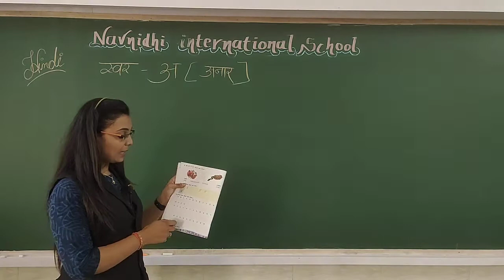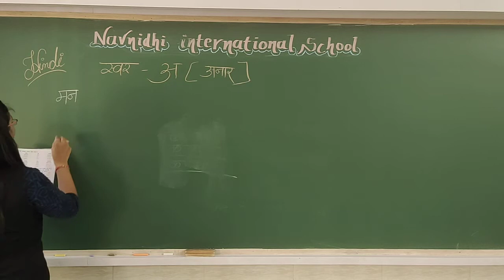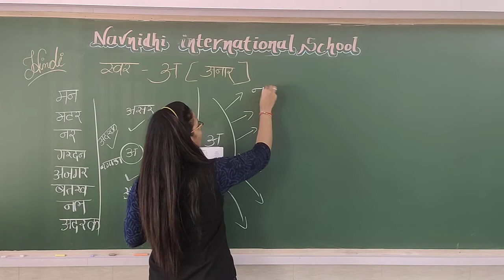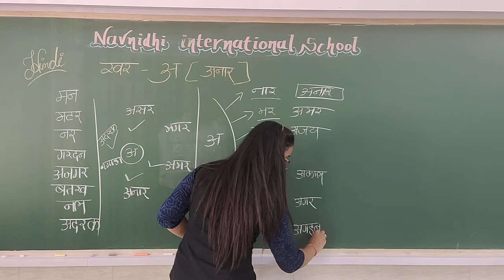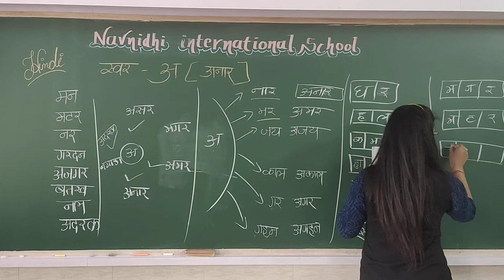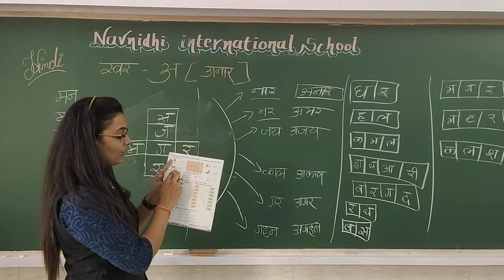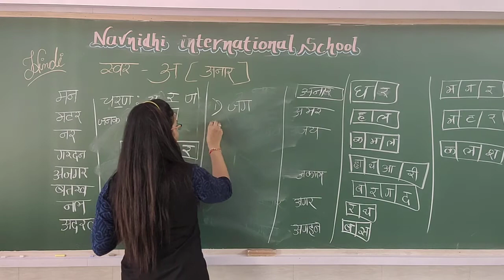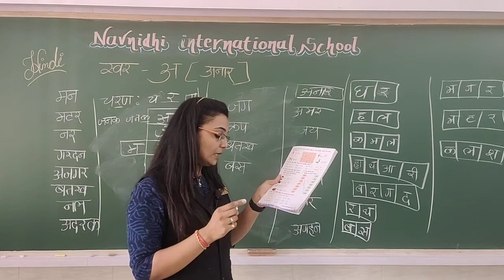GSEB | ENGLISH MEDIUM | STANDARD - 2 | हिन्दी | स्वर "अ"